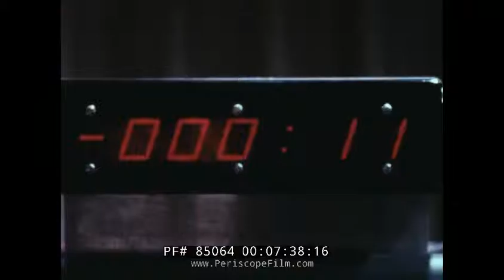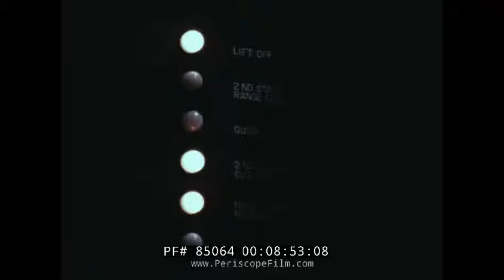PIONEER 5 DEEP SPACE PROBE 1960 NASA DOCUMENTARY " THE PATH OF VENUS " FILM ATLAS ROCKET 85064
This color educational film is about America's first deep space probe, Pioneer V. Animation depicts the path the spacecraft takes on its journey. This is copyright circa 1960.

Opening: model planet Earth spins round. Scientific engineers at work on a solar panel on a satellite. A rocket. In the distance, the planet Venus (:55). Title: The Path of Venus (:06-1:09). It is 1960, a Thor DM 18-Able IV rocket is on a launchpad. A man with a radio relays information. Construction helmets. Planet Earth in space. A boy looks through a telescope at the moon. Closeup of the moon. The sun. Solar flares on the surface of the sun (1:10-3:24). The planet Jupiter in the distance, followed by Saturn then Mars. A boy looks through a telescope. Solar system still photo. The Milky Way. A boy looks in an observatory. Water vapor moves over a photo of Venus (3:25-5:19). A rocket is on a launchpad. Engineers look up at the rocket. Able 4 was designed to launch Pioneer V into deep space. Men inside mission control. Spot lights turn on. The Pioneer 5 / Able 4 rocket is on the launchpad. A man races down the stairs (5:20-7:29). The rocket is in the countdown stage and ready to take off. Engine start is pressed. The Able 4 rocket leaves the launchpad. Vapor trail as the space probe climbs into the upper layers of the atmosphere. Men inside mission control. Lights on the switchboard. Separation in space between the rocket and the space probe (7:30-9:11). Stars in space. A model of the space probe heads for Venus. A model of the planet Venus spins. Back on earth, Men sit. Women type. Antennas aimed skyward. Giant radar antennas (9:12-10:59). The space probe travels through space. An asteroid in space. Models of planets in space. Launch pad for a rocket. Rocket on the launch pad, smoke billows from it as it's ready to go (11:00-13:20). End credits (13:21-13:33).

Pioneer 5 (also known as Pioneer P-2, and Able 4, and nicknamed the "Paddle-Wheel Satellite") was a spin-stabilized space probe in the NASA Pioneer program used to investigate interplanetary space between the orbits of Earth and Venus. It was launched on 11 March 1960 from Cape Canaveral Air Force Station Launch Complex 17A at 13:00:00 UTC with an on-orbit dry mass of 43 kg. It was a 0.66 m diameter sphere with 1.4 m span across its four solar panels and achieved a solar orbit of 0.806 × 0.995 AU (121,000,000 by 149,000,000 km). Data was received until 30 April 1960. Among other accomplishments, the probe confirmed the existence of interplanetary magnetic fields. Pioneer 5 was the most successful probe in the Pioneer/Able series. The original mission plan was for a launch in November 1959 where Pioneer 5 would conduct a flyby of Venus, but technical issues prevented the launch from occurring until early 1960 by which time the Venus window for the year had closed. Since it was not possible to send the probe to Venus, it would instead merely investigate interplanetary space and an actual mission to the planet would have to wait another three years.